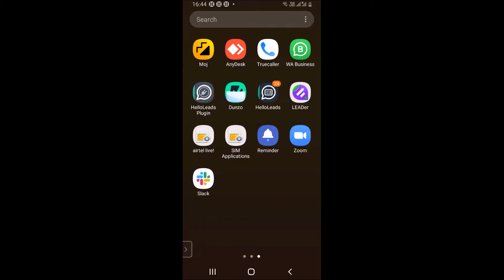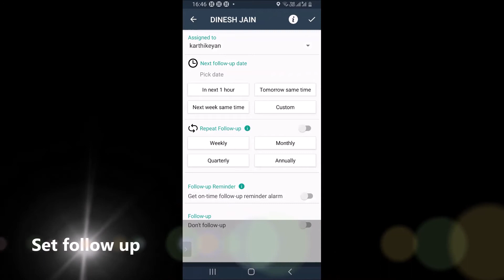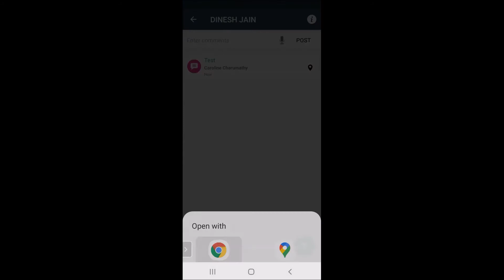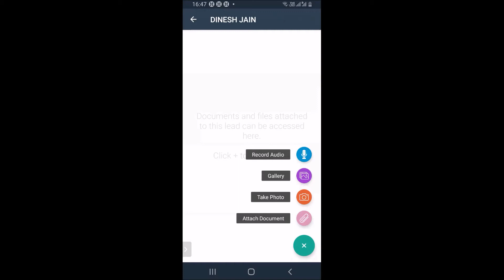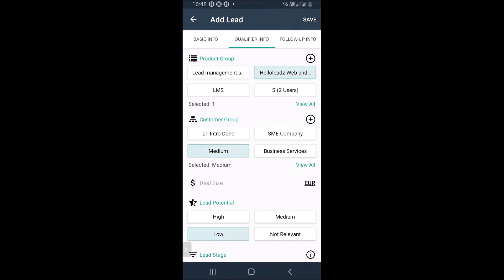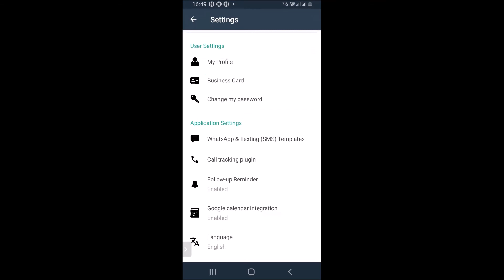HelloLeads CRM Product Demo - Android Application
Welcome to our HelloLeads Product Demo! 🚀

Curious about how HelloLeads can transform your lead management and customer engagement? Join us as we walk you through the key features and capabilities of our platform.

In this demo, we'll cover:

🔹 Features Overview: An introduction to the practical features that make HelloLeads an efficient lead management tool.

🔹 Integration: See how HelloLeads seamlessly integrates with your current systems, ensuring a smooth transition and unified lead management.

🔹 Analytics and Reporting: Understand the data insights HelloLeads provides to help you refine your strategies and measure success.

Ready to streamline your lead management process and accelerate sales? Sign up for HelloLeads now!

👉 Download HelloLeads on the App Store 🍎
👉 Get HelloLeads on Google Play 🤖
👉 Explore HelloLeads on the Web App here 💻